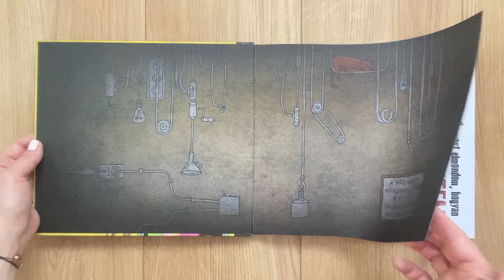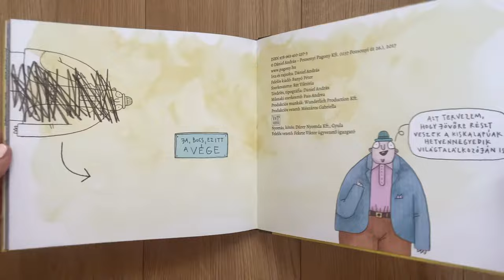Dániel András: És most elmondom, hogyan lifteztem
Szerző: Dániel András

"Dániel András: És most elmondom, hogyan liftezte
Semmiképp sem ajánljuk ezt a könyvet azoknak, akik feltétlenül szeretnének választ kapni a következő kérdésekre:
Eljut-e az esőkabátos kisfiú a Kányaháj-szigetekre?
Mit keres egy finn punkzenész a 19. emeleten?
Mi történik a Kiskalapúak Hetvenharmadik Világtalálkozóján?
Segít-e a liftezés az álmatlan krokodilokon?

Továbbá azokat is óva intjük ettől a könyvtől, akik:
nem szeretnek liftezni,
sosem utaznának együtt háromszemű varázslókkal,
úgy gondolják, hogy a zöldbab egy étel.

Ajánljuk viszont mindazoknak, akik:
unják az óvodai csendespihenőket,
a plafont bámulják, és kalandos életről álmodoznak,
nagy korukban szeretnének liftkezelők lenni,
bármikor felhőtaxiznának egyet a város felett,
szívesen töltik idejüket különös szereplőktől hemzsegő képek nézegetésével,
elmúltak már ötévesek, de még nem töltötték be a százat.

Nekik azt tanácsoljuk, hogy semmiképp se hagyják ki Dániel András új, különös ötletekkel teli képeskönyvét!
Garantáltan nem bánják meg!
Ja, és éljenek a zöldbabok!"